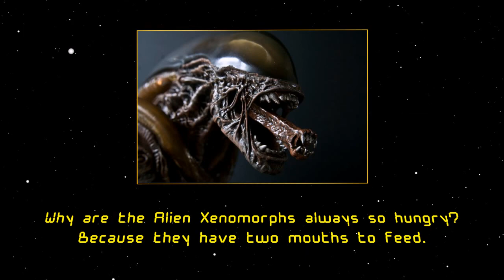Stoopid Sci-Fi Joke 08 - "Hungry Xenomorph" (Alien)